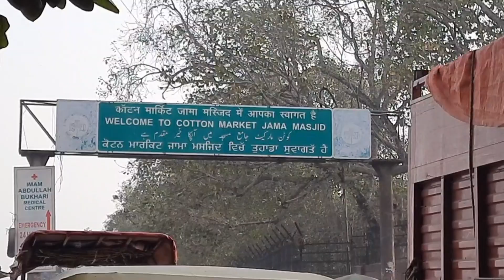Jama Masjid Tour Delhi/Inside View/Ticket Price Rs 50/Assamese Vlog/Assam/Guwahati/@Joanmani_Vlog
Jama Masjid Tour Delhi/Inside View/Ticket Price Rs 50/Assamese Vlog/Assam/Guwahati/‎@Joanmani

Description:

The Masjid-i-Jehan-Numa commonly known as the Jama Masjid of Delhi, is one of the largest mosques in India.

It was built by the Mughal emperor Shah Jahan between 1650 and 1656, and inaugurated by its first Imam, Syed Abdul Ghafoor Shah Bukhari. Situated in the Mughal capital of Shahjahanabad (today Old Delhi), it served as the imperial mosque of the Mughal emperors until the demise of the empire in 1857. The Jama Masjid was regarded as a symbolic gesture of Islamic power across India, well into the colonial era. It was also a site of political significance during several key periods of British rule. It remains in active use, and is one of Delhi's most iconic sites, closely identified with the ethos of Old Delhi.